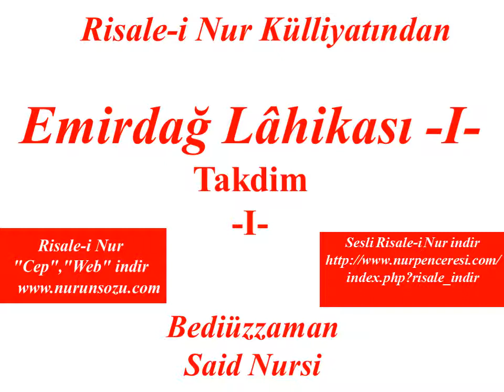Risale-i Nur Külliyatı'ndan Dersler, Emirdağ Lâhikası I , Takdim 1 , Bediüzzaman Said Nursi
Takdim
 Bu lâhika mektubları -ki "Yirmiyedinci Mektub"dur- Risale-i Nur'un ilk te'lifi ile başlayıp devam edegelmiştir. Risaleler Barla'da te'lif edilmeye başlanıp Isparta ve civarındaki kıymetdar talebeleri bu risaleleri okumak ve yazmak suretiyle istifade ve istifaza ettiklerinde hissiyatlarını, iştiyak ve ihtiramlarını bir şükran borcu olarak muhterem müellifi Hazret-i Üstad'a mektublarla takdim etmişler. Bazı müşkilâtlarının ve suallerinin halledilmesini rica etmişler; böylece hem Hazret-i Üstad'ın, hem talebelerin mektubları ile "Barla", "Kastamonu" ve "Emirdağ" lâhika mektubları vücuda gelmiştir.
  Barla Lâhikaları: Risale-i Nur'un Barla'da te'lif edildiği ve kalemle istinsah edilerek neşre başlandığından Eskişehir hapsi zamanına kadar olan devrede Nur'un ilk müştak talebelerinin, Nurların hemen te'lifi zamanında, ilk okuyup yazdıklarında duydukları samimî hissiyat, kalbî ve ruhî istifade ve istifazalarını dile getiren fıkralarını ve Hazret-i Üstad'ın da bazı mektublarını ihtiva etmektedir.
  Kastamonu Lâhikaları ise: Eskişehir hapsinden tahliyeden sonra Nur Müellifi Kastamonu'ya nefyedilmiş, Denizli hapsi zamanına kadar orada ikamete mecbur edilmiş; bu müddet zarfında Nur Müellifi Isparta'daki talebeleri ile daimî muhabere ederek Nurların hatt-ı Kur'an'la yazılıp çoğalması, neşri ve inkişafı ve eski yazı bilmeyen gençlerin istifadesi için de, Risale-i Nur Külliyatı'ndan bazı bahislerin daktilo ile çoğaltılması hususunda şedid alâka göstermiş ve Risale-i Nur'un mahiyeti, kıymeti, deruhde ettiği kudsî vazife-i imaniyesi ve mazhariyeti; hem talebelerinin tarz-ı hizmetleri, mütecaviz dinsizler karşısında sebat ve metanetleri ve ehl-i İslâm'ın birbiri ile muamelâtında takib edecekleri ihlaslı hareketleri gibi, dâhilî ve haricî birçok mes'elelere temas etmiştir. Bu itibarla Kastamonu Lâhika mektubları bilhâssa yazıldığı zaman itibariyle de büyük ehemmiyet kesbeden bir devrin mahsulü olması ve birçok içtimaî mes'eleleri ve küllî imanî bir nazar-ı hakikatle mütalaa, mülahaza ve küllîleşmesi gibi cihetlerde büyük kıymeti haizdir.
Emirdağ Lâhika Mektubları, birinci kısmı: 15 Haziran 1944'de Denizli hapsinden beraet ile tahliyeden sonra Heyet-i Vekile kararıyla Emirdağı'nda ikamete memur edilen Risale-i Nur Müellifi Said Nursî Hazretleri 1947 sonlarına kadar, yani üçüncü büyük hapis olan Afyon hapsine kadar Emirdağı'nda ikamet ettiği müddetçe Isparta, Kastamonu, İstanbul, Ankara ve Üniversite talebeleri ve Anadolu'da Nurların neşre başlandığı yerlerdeki talebelerine hizmete müteallik bazı mektub ve suallerine cevaben yazdığı mektublardır.
  İkinci kısım ise: 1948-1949 Afyon Cezaevi'nde yirmi ay mevkufen kalıp tahliyeden sonra tekrar Emirdağı'na avdet edip orada bir müddet kaldıktan sonra 1951 yılında Eskişehir'de iki ay ikameti müteakib, oradan da Gençlik Rehberi mahkemesi münasebetiyle iki defa İstanbul'a gelip üçer ay İstanbul'da kaldığı 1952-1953 tarihlerinde ve daha sonra yine Emirdağı'nda iken talebelerine yazdığı mektublar ve mahkemelere ve davalara temas eden mes'elelere dair müteaddid bahislerdir. 1953'ten sonra ikamet eylediği Isparta'da da arasıra yazdığı mektublar da vardır.